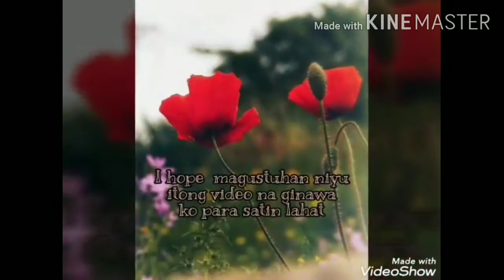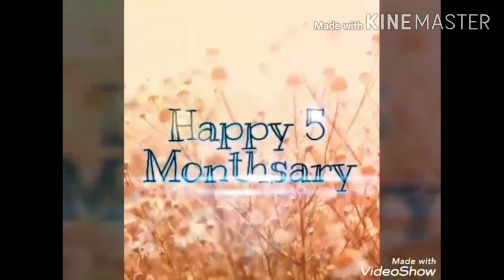❤Bff KARNAH Allah ❤ 5months of friendship paminats Roadto6months..